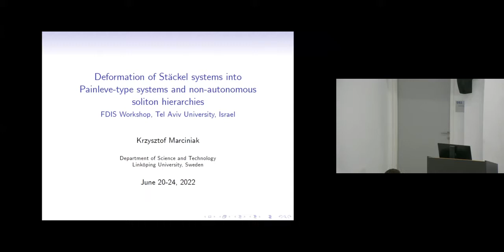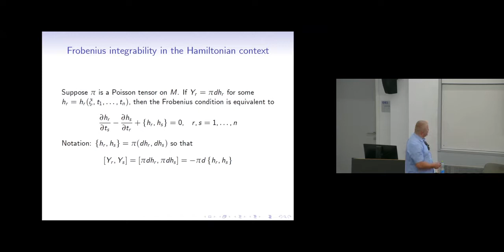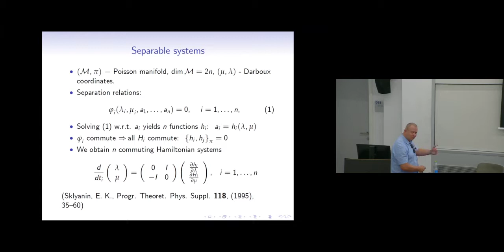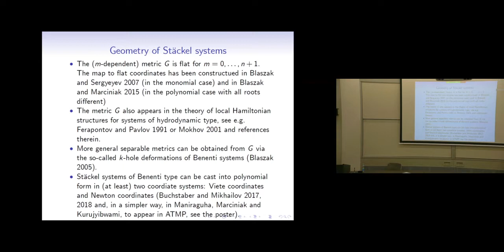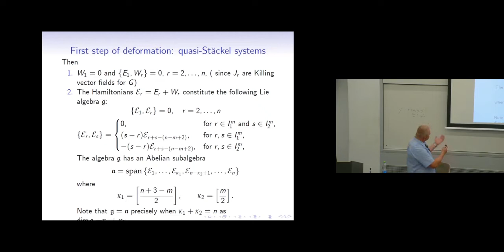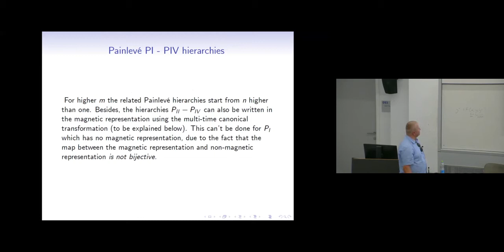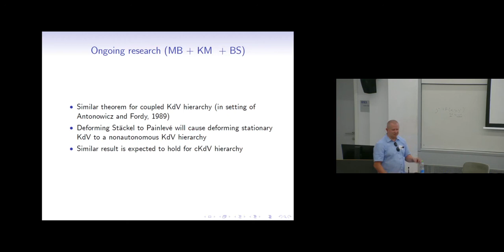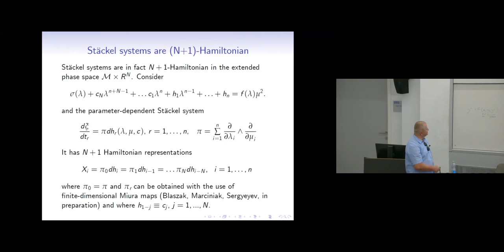Krzysztof Marciniak Deformation of Stäckel systems into Painleve´ type systems